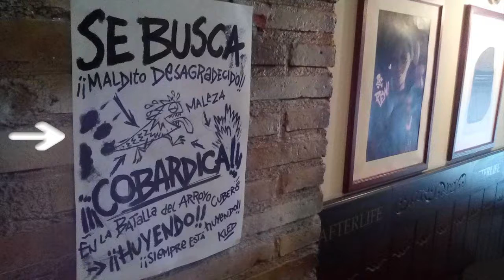PBE | Nuevo Campeon, MF Splash Art y Ward Cangrejo | Craftex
SKYPE: CraftexOfficial
STEAM: SrCraftex

- COMPAÑEROS -